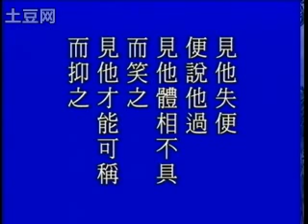SekaSeries@Tao：太上感应篇 094/125